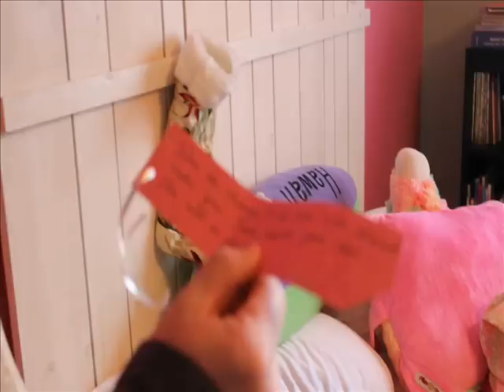Grace Gets a Gymnastics Bar for Christmas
Grace Gets a Gymnastics Bar for Christmas 2012. For Family and Friends. Merry Christmas